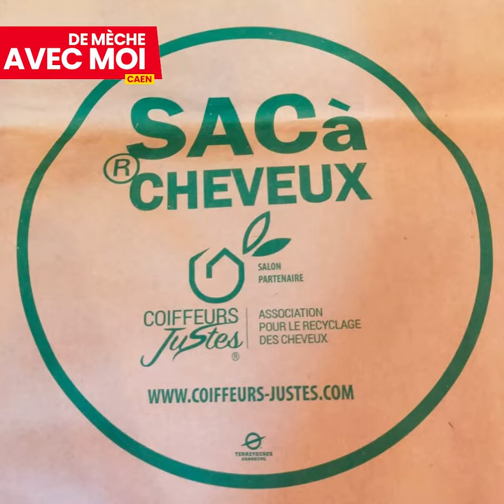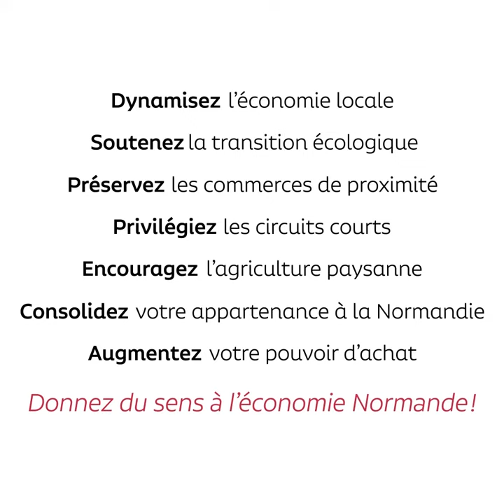Où utiliser mes RolloN Caen ? Coiffure De Mêche avec moi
Salon de coiffure éco-responsable utilisant des produits naturels